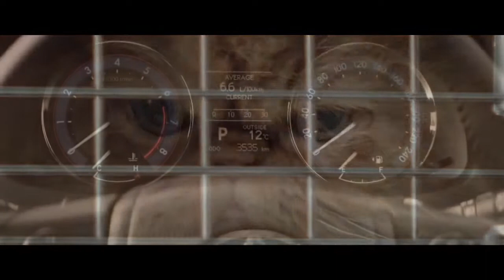The All New 2013 Toyota Corolla Feels Good Inside TV Commercial